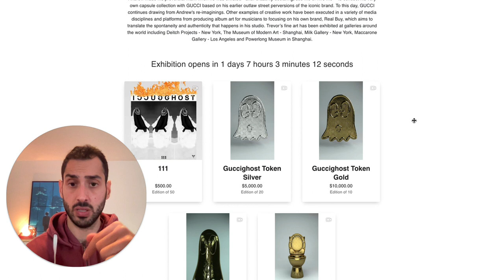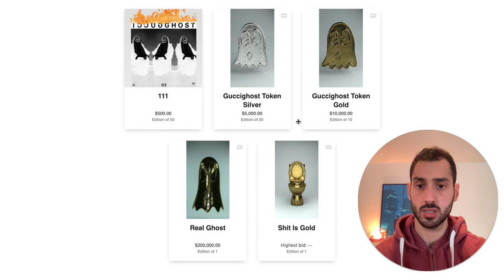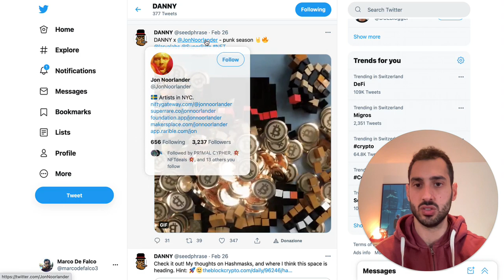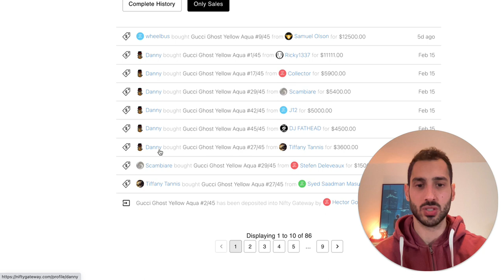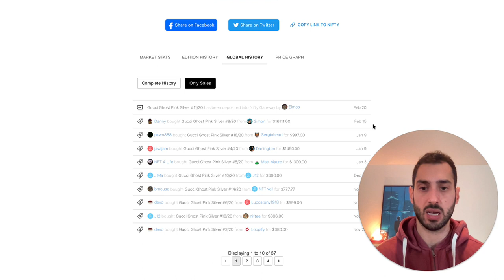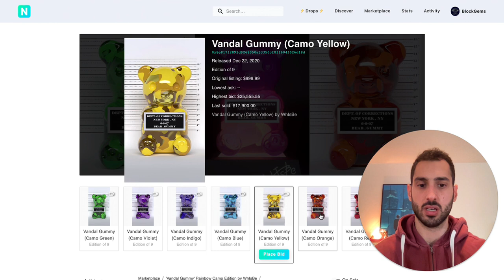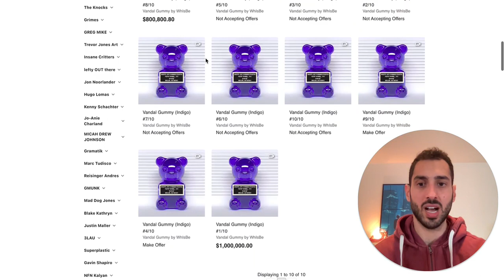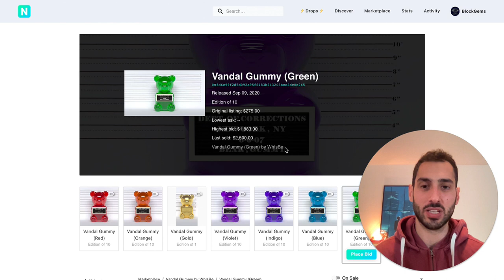Why the value of Gucci Ghost NFTs could go to the moon